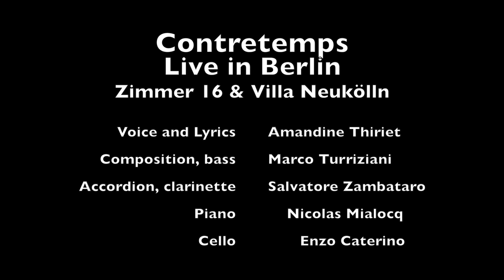Contretemps Live in Villa Neukölln & Zimmer 16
With Marco Turrizziani, Salvatore Zambataro, Enzo Caterino, Nicolas Mialocq

Recording in Zimmer 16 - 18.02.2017
Fotos in Villa Neukölln / Zimmer 16 / ACUD Berlin -  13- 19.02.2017 by Pierre-Jérôme Adjedj